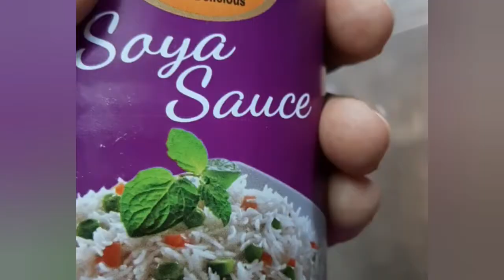Karaikal Mutton biriyani | காரைக்கால் மட்டன் பிரியாணி | Traditional Mutton Biriyani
Hey friends! இந்த வீடியோ 2 spoon கடுகு sollirupa  அது கடுகு இல்ல மிளகு